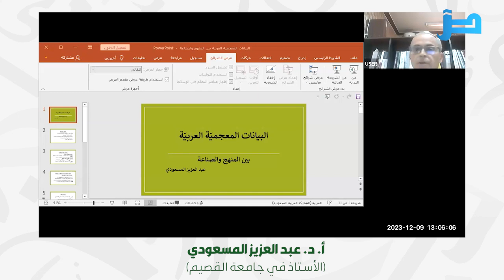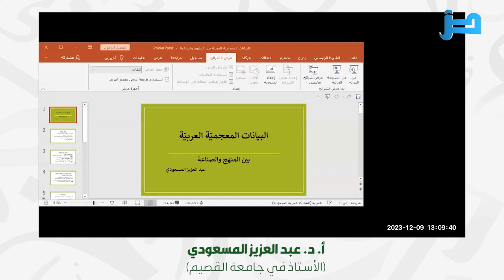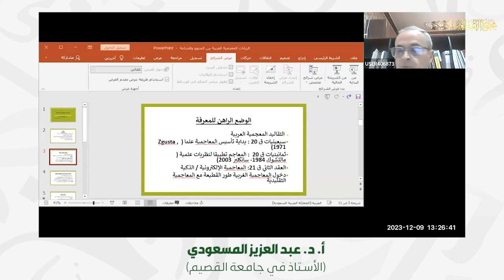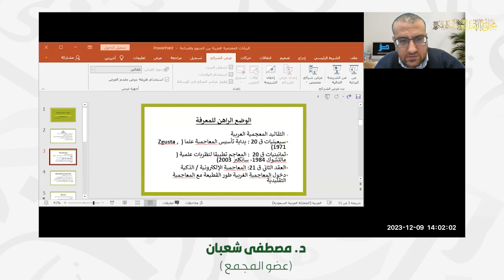"اللقاء العلمي"البيانات المعجمية العربية بين المنهج والصناعة